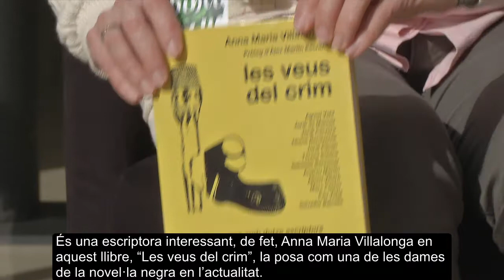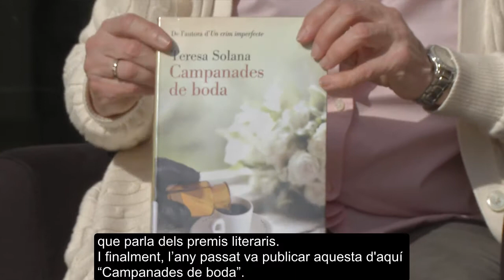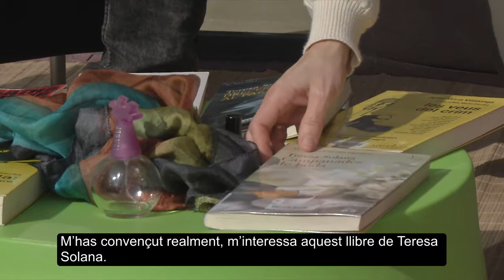Recomanació: Un crim imperfecte / Drecera al Paradís / Misteri al Carib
Vídeo recomanació: "Un crim imperfecte" i "Drecera al paradís" de Teresa Solana i "Misteri al Carib" d'Agatha Christie.

Troba el document al catàleg Aladí / i a l'apartat els bibliotecaris recomanen

Ressenya "Un crim imperfecte"
L'Eduard i el Borja són bessons, no s'assemblen de res i fa quinze anys que no es veuen. Tot i amb això, decideixen associar-se per muntar una agència d'assessorament ben peculiar. En Lluís Font, diputat i aspirant a la presidència de la Generalitat, els demana que investiguin un misteriós retrat a l'oli de la seva dona. Tot i que no tenen cap experiència com a detectius, els germans accepten el cas, sense imaginar que la seva incompetència els portarà enfrontar-se a un assassinat estrany i refinat que té com a principals sospitosos certs membres de les classes benestants barcelonines.

Ressenya: "Drecera al paradís"
Marina Dolç, una coneguda escriptora de best-sellers, és assassinada a l'hotel Ritz de Barcelona en les mateixes circumstàncies que la protagonista de la novel·la amb la qual acaba de guanyar un important premi. Aquella mateixa nit els Mossos s'afanyen a detenir el qui sembla el principal sospitós, l'Amadeu Cabestany, un escriptor torturat i frustrat que ha quedat finalista, però que només compta amb un curiós testimoni de càrrec: un traductor absent amb greus problemes de consciència. L'agent de l'Amadeu, però, està resolta a demostrar la innocència del seu representat i per això demanarà ajut al Borja i l'Eduard, dos germans bessons que han fet de la picaresca el seu ofici i que de tant en tant fan de detectius improvisats al servei de les classes altes. Peixos fora de l'aigua, les delicades situacions que viuran en el si de la societat literària barcelonina els obligaran a desplegar tot el seu enginy per resoldre un cas que paulatinament es va complicant.Despietada i divertida, Drecera al paradís és una sàtira sobre el món literari. Com ja va fer a Un crim imperfecte, Teresa Solana combina l'humor i la novel·la negra per dibuixar un retrat crític de la societat contemporània, en aquest cas amb els escriptors com a protagonistes.

Vídeo recomanació feta per Antònia Caño i Jordi Parcerisa. Bib. La Muntala. Sant Vicenç de Montalt.